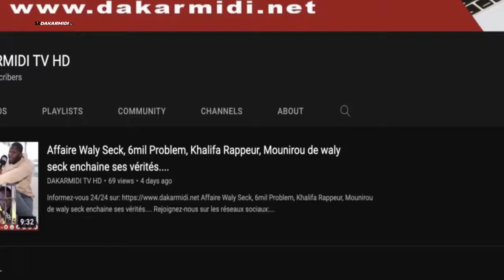Appel SANT SERIGNE TOUBA 120ème édition aura lieu le 5ème jour du Ramadan à Sanoci